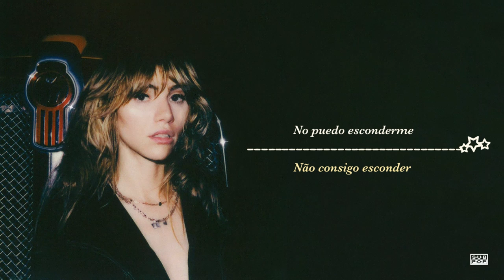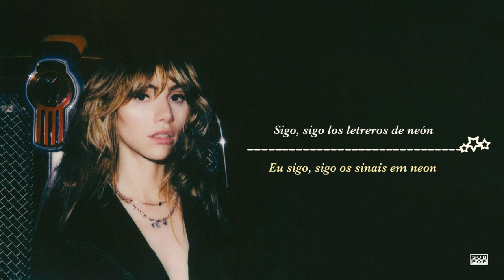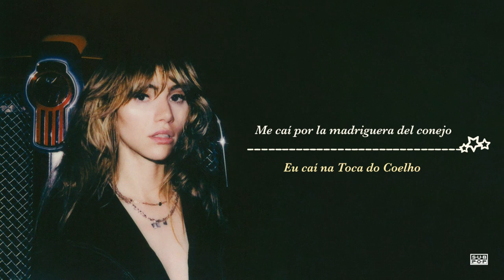Suki Waterhouse - NEON SIGNS (Spanish & Portuguese Lyric Video)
“NEON SIGNS” by Suki Waterhouse

09.27 - tba
09.28 - Denver, CO
10.17 - Houston, TX
10.18 - Austin, TX
10.19 - Dallas, TX
10.21 - Phoenix, AZ
10.22 - San Diego, CA
10.23 - Los Angeles, CA
10.25 - San Francisco, CA
10.28 - Vancouver, BC
10.30 - Portland, OR
11.01 - tba
12.02 - Kansas City, MO
12.03 - St. Louis, MO
12.04 - Indianapolis, IN
12.06 - Cleveland, OH
12.07 - Brooklyn, NY [SOLD OUT]
12.08 - Brooklyn, NY
12.10 - Philadelphia, PA
12.11 - Washington, DC
12.13 - Boston, MA
12.14 - Montreal, QC
12.15 - Toronto, ON
12.17 - Detroit, MI
12.18 - Chicago, IL
12.19 - Nashville, TN
12.21 - Atlanta, GA